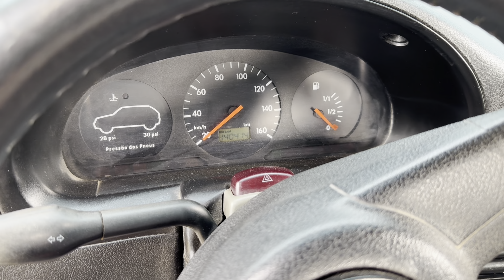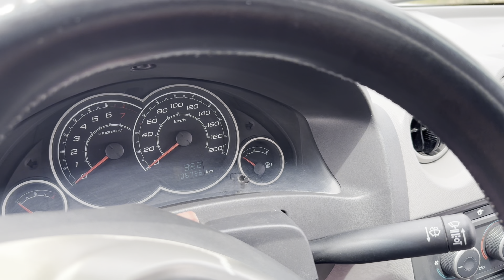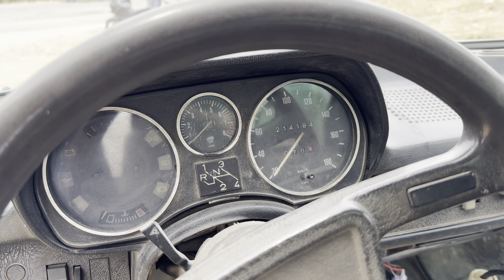Feira de Carros Usados em Caruaru PE | CARRO USADO BARATO